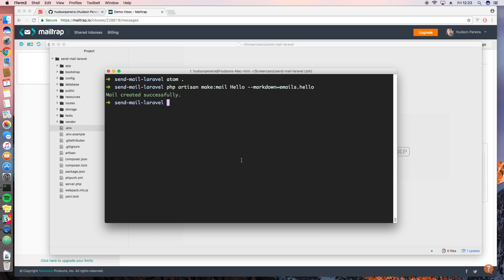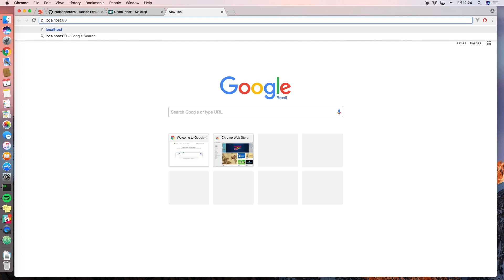[Laravel 5.4] Markdown e Mailtrap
Mailtrap is a fake SMTP server for development teams to test, view and share emails sent from the development and staging environments without spamming real customers.